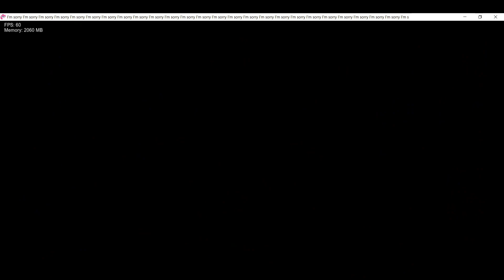FNF My Little Pony Darkness Is Magic V2 Kindness Kerfuffle: Equestria Laments (Airborne Cover)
Darkness has befallen upon Equestria

Cutscenes contains flashing lights!

Experience two songs based on Darkness Takeover (Airborne & Fashioned Values) in which Pinkie and her newly freed friends take on the Alicorn destined to be washed away into the void forever, but it seems like Pinkie's party cannon has only made things much... MUCH more worse than before... Oh no- Equetstria Lament's its loss.

Hours later, a filly emerges from the wreckage looking worse for wear. Reminiscing the good times Apple Bloom and her friends had, she makes a stop at Fluttershy's cottage to see if Sweetie Belle or Scootaloo made it out alive... Expect there's one problem lurking in the shadows and it's not looking for a fight? Maybe a Small Beacon of Hope resonates in the heart of Ponyvile.

Warning: Pegasus Device and Malus contains Grim-dark material

Take on a new spin of Pegasus Device DX (You Can't Run) with a more lively remix from a genre of Ghostlab. This is a pegsasus who desires to find out what makes Rainbows colorful and glistening at the costs of lives that were taken too soon. an Scootaloo alter the timeline and escape her sister? Only you'll be able to answer that question!

Two horrors of Equestria bash into one Honesty-filled body for Monochrome v2 showdown. The lack of sleep has always gotten to Applejack, perhaps a tad too much to the point of innocently slaughtering innocent bystanders who just wanted to help. Apple Bloom delves into Apple Oblivion by meeting a version that has vision for the red glistening fruit.

Internet Culture is prevalent no matter what fandom you join. Within MLP there is a mischevious purple unicorn who loves to be silly at the cost of Celestia's Sanity. Face off against Twiggie, the comical version of Twilight Sparkle, who just wants to have some fun in the Twiggin Pocket Dimension that few can enter! Guess you're the lucky one!
Scootieloo: Artist/Animator/Director
Witocrazykid: Animator
VarianFunkin: Animator
(Original Authors)
Crotheon: Original creator of FNF' Family Guy Pibby High Effort
Dul: Co-Creator of Darkness Takeover
(Contributors)
Orelover: Elements of Insanity Main Menu Music
Tridashie: Shadow Rainbow Dash/Fluttershy
MarStarBro: You Can't Run Original
Adam McHummus: Monochrome (Perish Remix) Composer (Bruh Adam McHummus didn't make Perish Mix, pretty sure that was SimplyCrisy or something i forgot their name)
HayseedHere: Rooten Family Composer
Sky High Productions: Director of Equestrian Escapade
Revenant: Apple Eyes Icon / Malus Background
Jgams3: Apple Eyes Icon / Malus Background
hreds: You Can't Run (Ghostlab Remix)
TheLostNarrator: Apple Sleep Experiment Song Instrumental
WoodenToaster: Rainbow Factory Song Instrumental
Shika: Apple Eyes Chromatics
ItsLoq: Scootaloo PD DX Chromatic
Seagull: IP Song Composer
Churgney Gurgney: Legacy Song Composer
(Special Thanks)
AuroraDawn: Rainbow Factory Story
Hasbro: My Little Pony: Friendship is Magic
emalajiss36: Apple Eyes Jumpscare